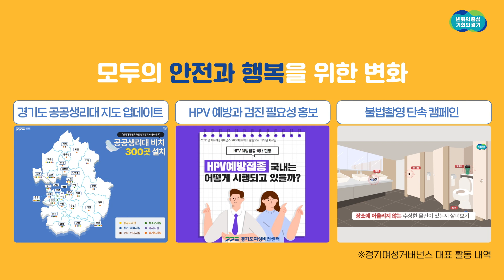도민이 직접 정책 참여의 주체가 되다, 경기여성 거버넌스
지역, 세대를 아우르는 네트워크를 구성하여
도민과 현장의 목소리를 직접 모아,
모두의 안전과 행복을 위한 변화로

여성·가족 정책분야에 관심 있던 도민이
직접 정책 참여의 주체가 된다!
"경기여성 거버넌스"

실제 현장에서 활동했던
경기여성 거버넌스 도민위원들에게
직접 활동담을 들어 볼까요?